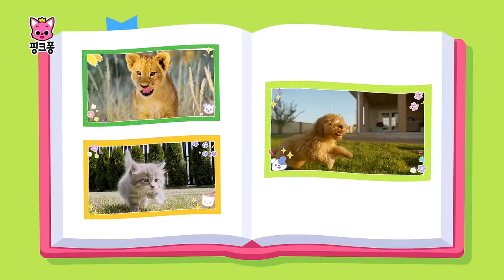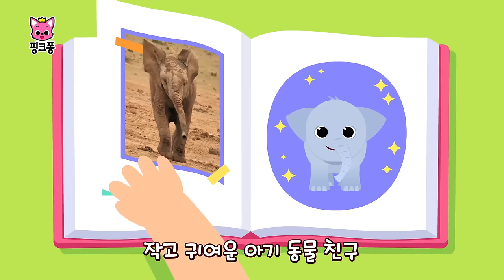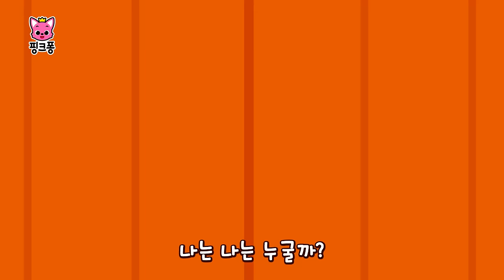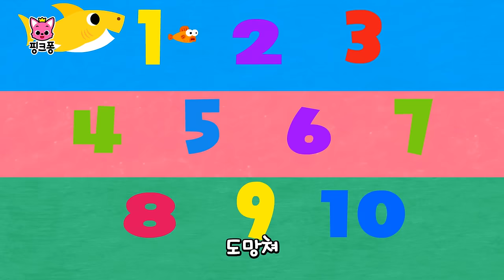[NEW] 나들이 갈 때 듣는 동요 모음 100분ㅣ언제 어디서나 핑크퐁이 필요할 때!ㅣ아기 상어의 나들이, 안녕 봄이 왔어요 외ㅣ+모음집ㅣ소풍 동요ㅣ#여행친구 | 핑크퐁! 인기동요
🌸 봄 나들이 갈 때, 차에서 지루한 시간을 보낼 때, 우리 아이 울음이 그치지 않을 때,
밥 먹기 싫다고 떼 쓸 때, 병원 대기 중에 투정부리며 힘들어 할 때 등등!
아이도 행복하고, 엄마・아빠도 행복한 핑크퐁 최신 인기 동요 100분 모음!
함께하세요❤️

☆영상 순서
00:00:00 아기 상어의 나들이
00:01:05 상어 가족 모여라
00:01:57 라쿠카라차
00:04:49 알록달록 알 찾기
00:06:06 봄날의 아기상어
00:07:34 숲속으로 가요
00:10:36 안녕, 봄이 왔어요
00:12:00 퐁퐁퐁
00:14:24 작고 귀여운 아기 동물들
00:19:15 길 잃은 아기상어
00:20:24 소풍 가자 초록 버스
00:21:26 노래하는 개구리
00:24:23 개구리의 노래
00:27:29 개미 한 마리
00:30:27 내 친구 핑퐁
00:33:24 거미줄 위의 코끼리
00:36:26 아기 상어의 모험
00:37:51 봄 여름 가을 겨울
00:38:58 꽥꽥 아기 오리들
00:41:16 깡충깡충 아기 토끼
00:43:02 귀여운 아기 강아지
00:44:47 씰룩씰룩 아기 공룡
00:47:47 엉금엉금 아기 거북
00:49:50 농장 동물 댄스
00:53:23 꽥꽥꽥 아기 오리
00:56:25 삐약삐약 병아리
00:59:01 아기 생쥐 찍찍찍
01:01:59 고양이 아저씨 이야기
01:04:58 무서운 얼굴 콘테스트
01:07:49 출동! 경찰 상어
01:09:01 행복한 아기 상어
01:10:01 아기 상어 이빨 빠진 날
01:11:16 할아버지 상어의 조개빵
01:12:10 아기 상어 123
01:13:12 상어 따라 해봐요
01:14:15 붕붕붕 꼬마 버스
01:15:37 해적 탐험대
01:16:32 바다 탐험대
01:17:37 정글 탐험대
01:19:09 와글와글 정글송
01:21:56 곰 가족송
01:25:00 안녕? 핑크퐁!
01:26:14 나는야 토마토
01:28:58 핑크퐁의 동물 농장
01:31:42 젖소 아주머니
01:34:47 내 친구 롤라

‘아기 상어의 나들이‘ 가사
“나들이 가자!”
뚜 루루루 뚜 루루루

반짝반짝 해님 반짝
엄마랑 나들이 가요
모자 선글라스 쓰고서
즐거운 나들이
출발!

아빠랑 나들이 가요
즐거운 나들이
출발!

뚜 루루 즐거운 나들이